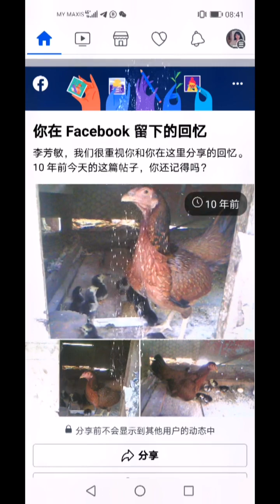［anneleefmk］15.2.2023 -17.2.2023，21.2.2023 最艰难的时候，别老想着太远的将来，鼓励自己熬过今天就好。